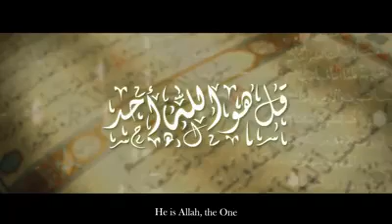Are You An Atheist Watch This Video